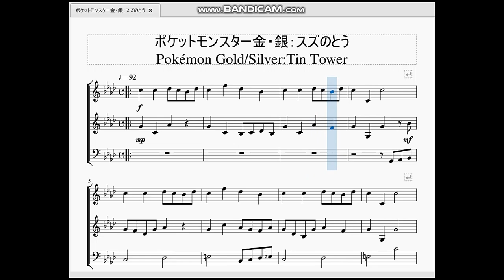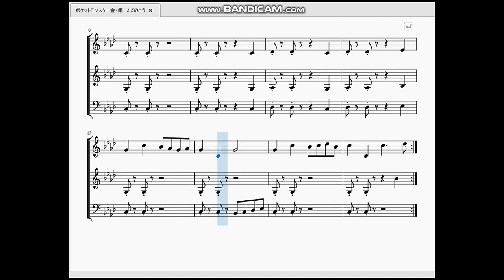ポケットモンスター金・銀：スズのとう Pokémon Gold/Silver：Tin Tower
今回は伝説のポケモンが鎮座する「スズのとう」の曲を作らせて頂きました。

　この曲に限った話ではないですが、関西をモチーフにしているジョウト地方では和風テイストの曲が多く、この曲もがっつり和の雰囲気が出ています。
　日本古来の音楽はドレミファソラシの7音の内2音を使わないと言う特徴があります(詳しくは「ヨナ抜き音階」で検索)。この曲も(シ・ミ・ラ・レの4音を♭にするヘ短調の曲にも関わらず)ミの音とラの音の登場回数が明らかに少なくなっています。
　たかがGBの曲と侮ってはいけません。